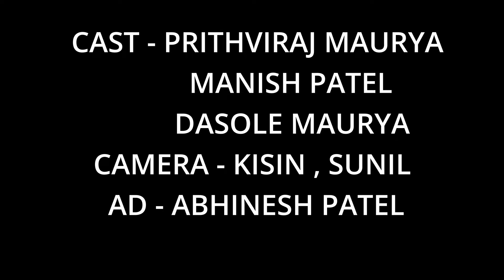रोपा लेबर । ropa labour । bagheli comedy video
रोपा लेबर । ropa labour । bagheli comedy video bagheliwa
ropa lebour
ropa majdoor
majdoor
bagheli comedy
bagheli comedy video
bagheliwala
bagheli comedy movies
bagheli comedy Manish Patel
bagheli video

cast - prithvi raj maurya, Manish Patel,dasole
camera - kisin,Sunil,
ad-abhinesh